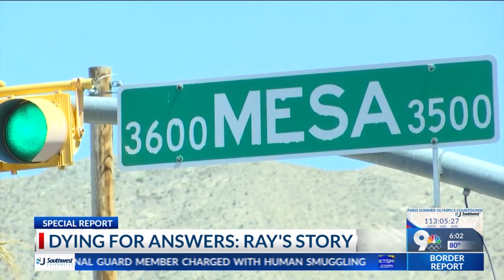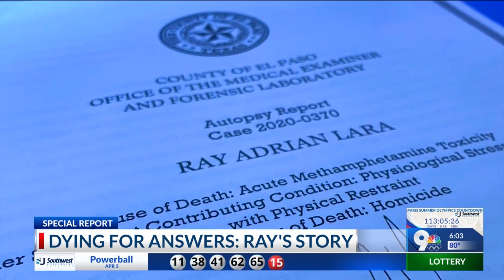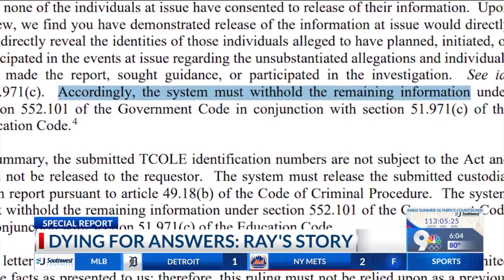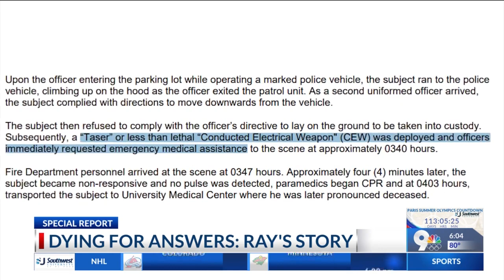Dying For Answers: Ray's Story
KTSM has another installment of our ongoing investigation into police encounter deaths with the use of less-lethal force. Tonight we present: "Dying for Answers, Ray's Story"